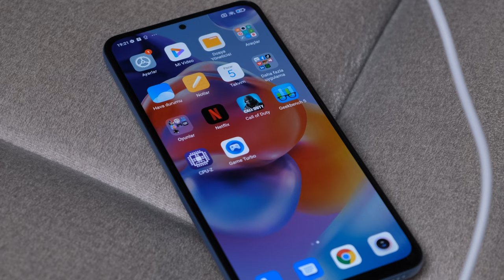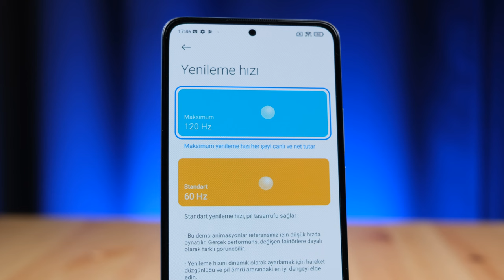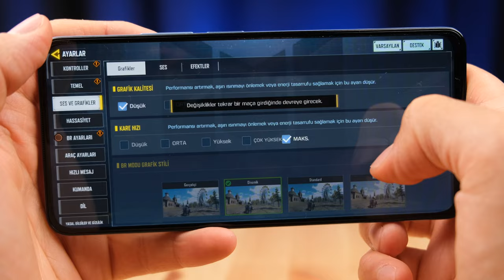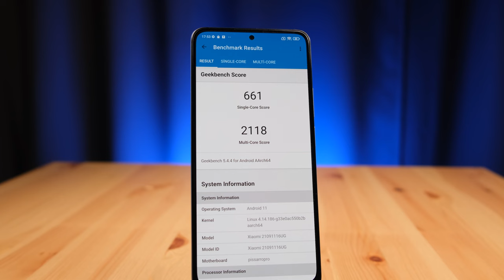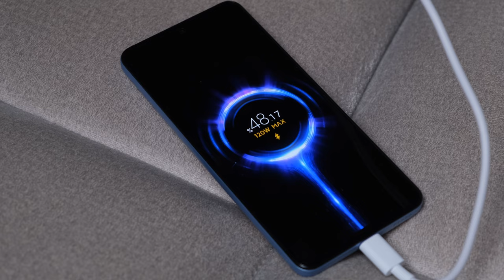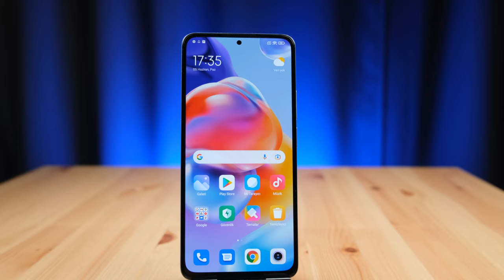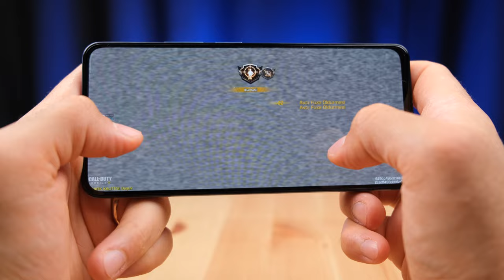15 Dakikada Tam Şarj Olan Telefon: Xiaomi Redmi Note 11 Pro Plus 5G İnceleme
Xiaomi Redmi Note 11 Pro Plus 5G inceleme, özellikleri, fiyatı ve görüşlerimin yer aldığı inceleme videosu ile karşınızdayım. Xiaomi Redmi Note 11 Pro Plus 5G Akıllı telefon hakkında tüm merak ettiğiniz sorulara bu videoda yanıt veriyor olduğumu düşünüyorum. Xiaomi Redmi Note 11 Pro Plus 5G Kutu açılımı konusuna ve kutu içeriği konusuna da değindiğim bu videoda tarafsız bir şekilde telefonu sizlere aktardım. Yorumlar bölümünden cihaz hakkında aklınıza takılanları sormayı unutmayın.

Xiaomi Redmi Note 11 Pro Plus 5G  Özellikleri

Ekran: 6.67 inç Super Amoled, FHD+, 120Hz Yenileme Hızı
İşlemci: MediaTek Dimensity 920 (6 nm)
RAM: 8 GB
Depolama Alanı: 128 GB / MicroSD kart desteği
Ön Kamera: 16 MP
Arka Kamera: 108 MP ana, 8 MP geniş açı, 2 MP makro
​Bağlantı: Type-C
İşletim Sistemi: Android 12
Batarya: 4.500 mAh, 120W hızlı şarj